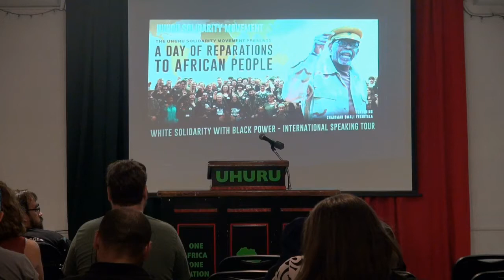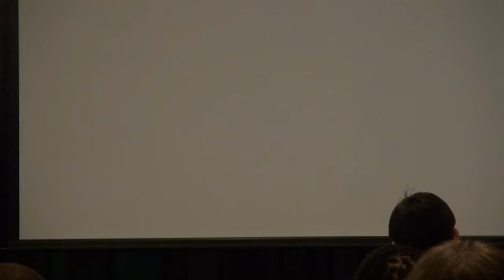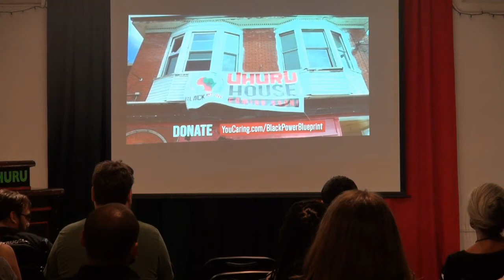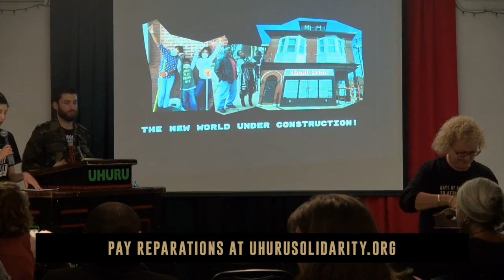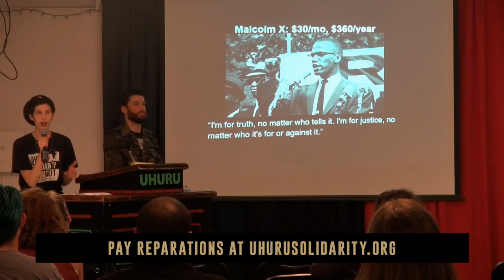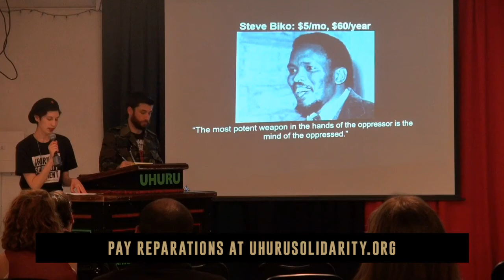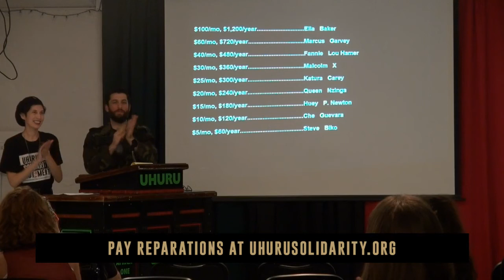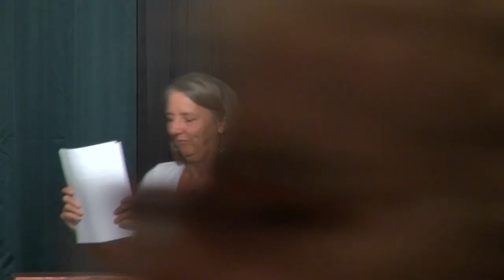A Day of Reparations to African People Tour - St. Pete, FL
Live from Akwaaba Hall in the St. Petersburg, FL Uhuru House.

Featuring:
Chairman Omali Yeshitela, African People's Socialist Party
Penny Hess, Chair of the African People's Solidarity Committee
Jesse Nevel, Chair of the Uhuru Solidarity Movement
performance by artist Diakiesse Lungisani

The Days of Reparations to African People is an international speaking tour sponsored by the African People's Solidarity Committee and the Uhuru Solidarity Movement under the leadership of the African People's Socialist Party to build